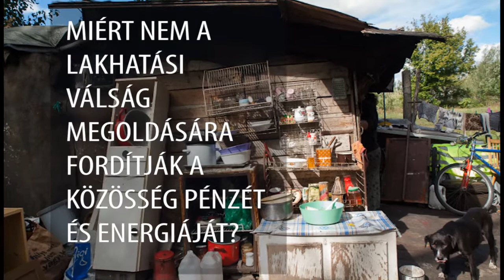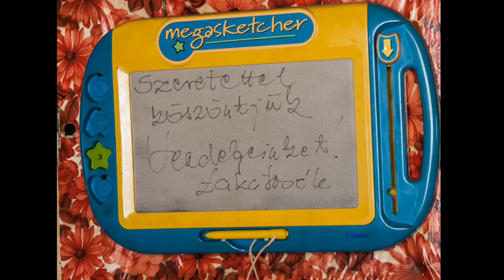Mi nem így képzeljük el a rendet! Tüntetés a hajléktalan emberek üldözése ellen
Csatlakozz A Város Mindenkié csoport tüntetéséhez és követeld a választott képviselőktől, hogy szavazzanak NEMMEL a szegénység büntetésére. Időpont: 2013. szeptember 30. (hétfő) 17h Alkotmány utca

Ha szerinted sem a büntetés a megoldás a tömeges hajléktalanságra, írd alá a petíciónkat is

ental-core-solomons

Fotók: Vörös Anna, Balogh Dina (Fotokontakt)

A videó Creative commons lincensz alatt jelent meg (Nevezd meg! Ne add el!), innen letölthető a videofájl